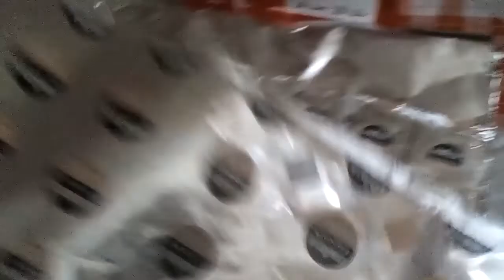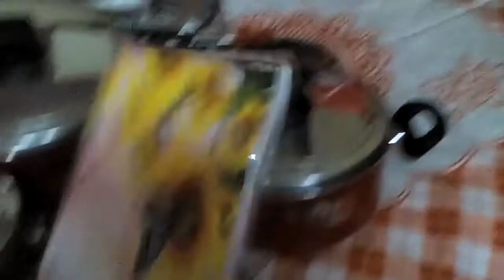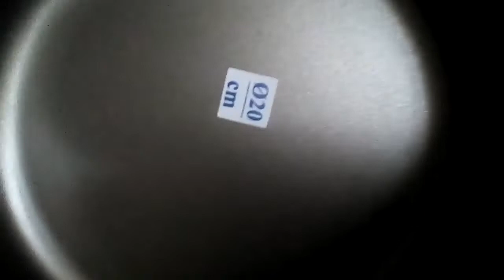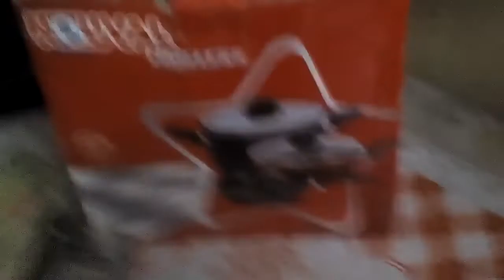مشتريات مشتريات تعالوا شوفوا الجمال تابع تجهيزات رمضان 🌛🌙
اشتراك ولايك لحاجات ومشتريات رمضان تعالوا شوفوا الجمال 🌛🌙
احلى مشتريات مهمة ومفيدة لمطبخك فى رمضان 🌛🌙